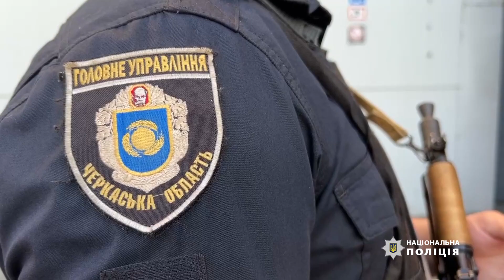Черкаські поліцейські затримали подружню пару, яка діяла за шахрайською схемою “ваш родич у біді”